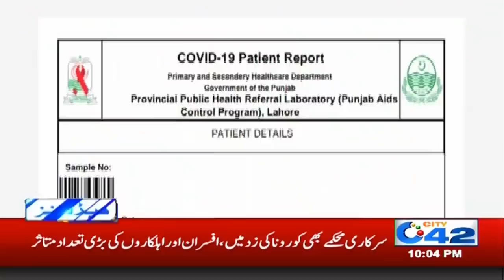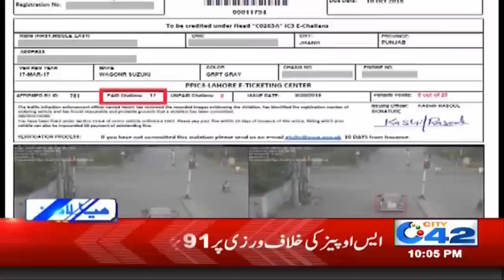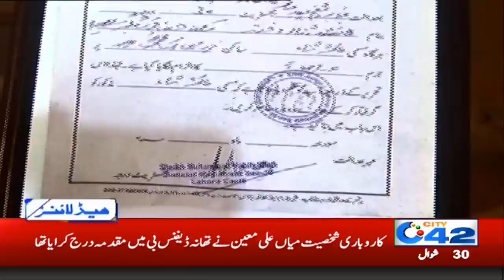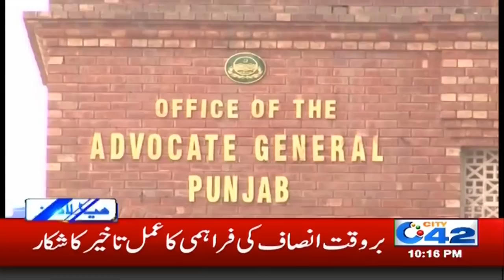10pm News Headlines | 21 June 2020 | City 42